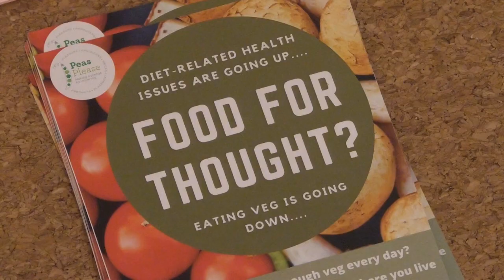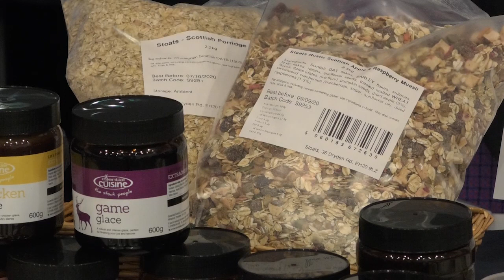Dudhope Multicultural Centre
A community centre is using its self-sustaining garden to donate food to nearby foodbanks.
Dudhope Multicultural Centre usually uses the food it grows to cater for its staff, members and visitors. But since it closed for lockdown, it has now begun distributing fruit and veg to help the wider community.